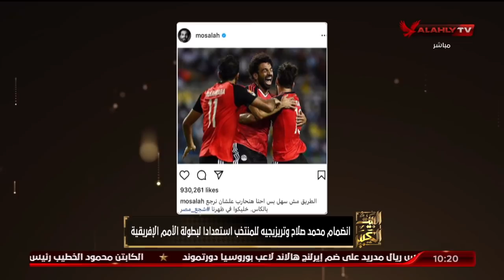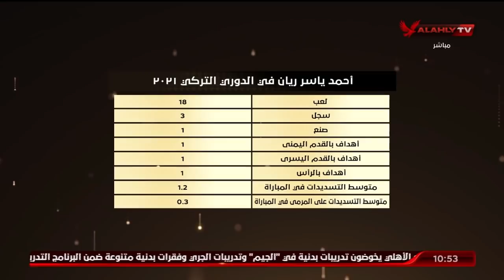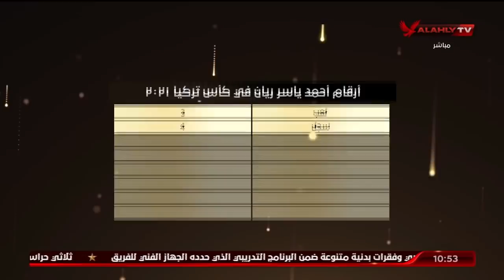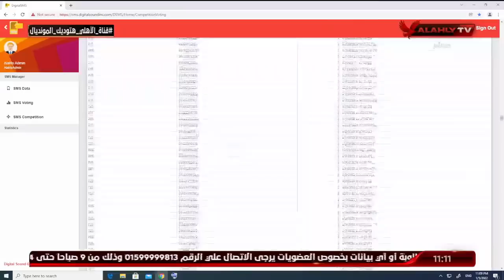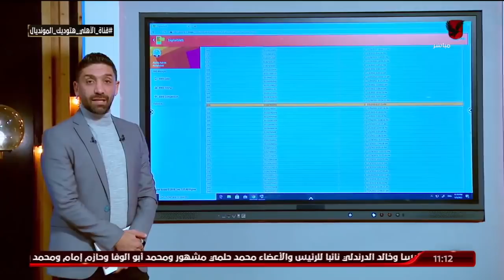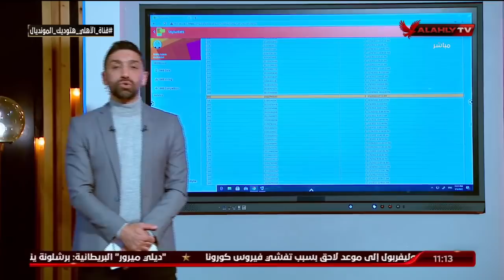الحلقة الكاملة | البيت الكبير مع اسلام الشاطر | 5-1-2022